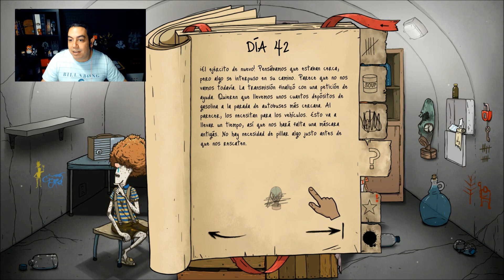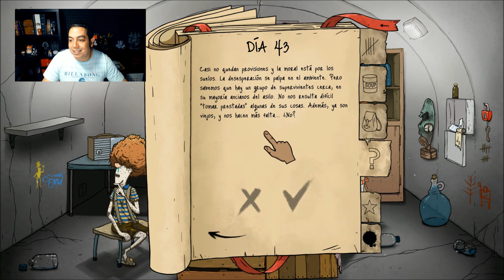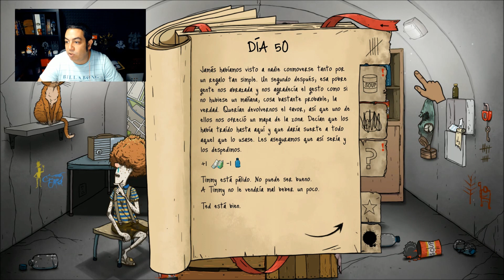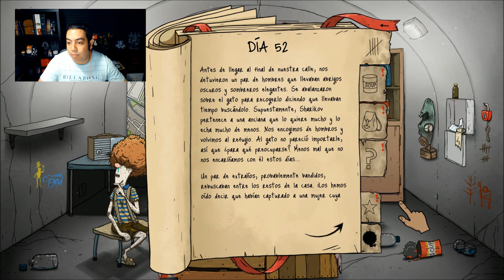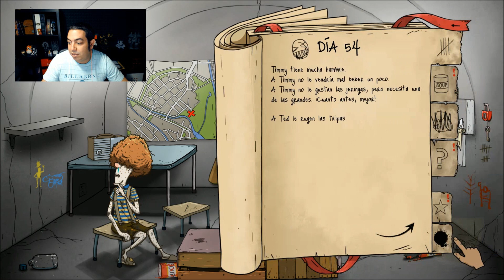CÓMO SOBREVIVIR en CUARENTENA #09 | 60 Seconds Reatomized